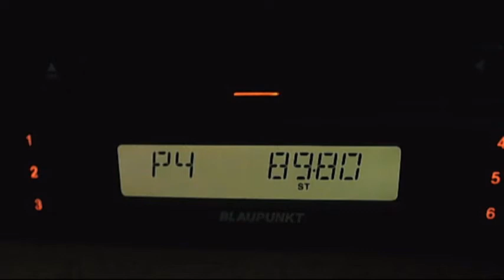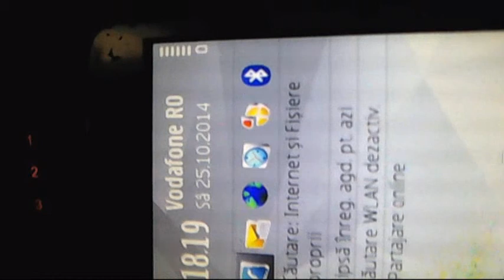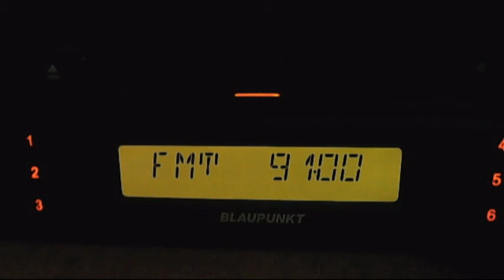fm dx arabic sporadic-e on october 25 on 2014